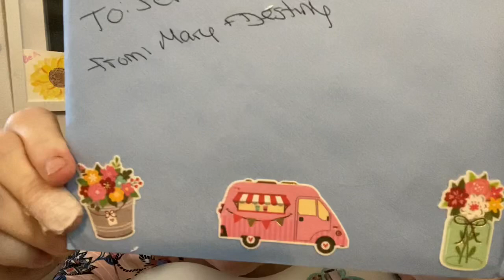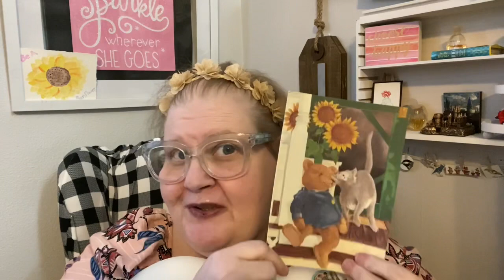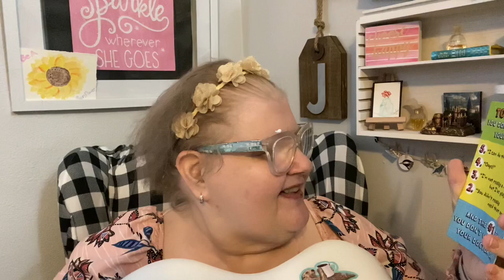Vlog: Friendmail on Infusion Day!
Thank you to all of you who are so kind and generous to think of us. Enjoy!